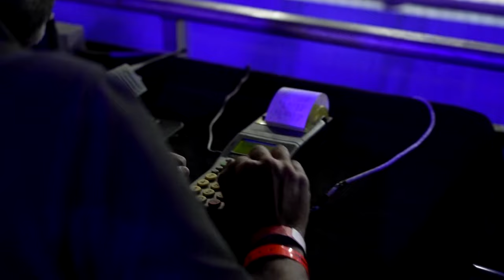Formula E's Jake Hughes sets indoor world speed record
British Formula E driver Jake Hughes smashed a world indoor speed record by hitting 135.9mph (218.71kph) inside London's ExCeL Centre in a modified version of the electric championship's Gen3 racecar